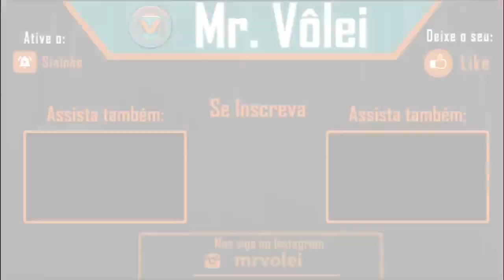Le coach brésilien Zé Roberto fait sortir son équipe du terrain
L'emblématique coach brésilien Zé Roberto provoque la disqualification de son équipe en Coupe du Brésil. En effet, en protestation à une décision de l'arbitrage de donner un carton rouge à la libero Nyeme Costa, alors que son équipe de Barueri menée 2-1 venait d'égaliser au 4ème set à 27-27, Zé Roberto a demandé aux joueuses de son équipe de sortir du terrain avant la fin du match. Cela a alors entrainé un deuxième carton rouge pour le coach et mis le score à 29-27. L'arbitrage du match avait déjà averti le coach pendant le match, et souligne que ce carton rouge a été donné pour sa "conduite grossière" à partir du moment où il a décidé de retirer ses joueuses du terrain avant la fin du match.